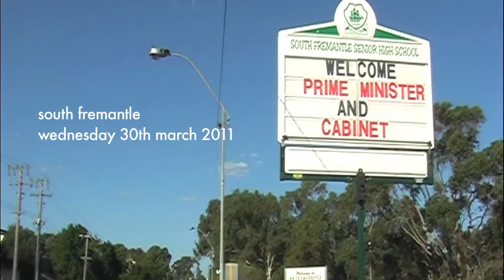'fremantle creative opposition' part 2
There are many ways to oppose, not all of them are creative.